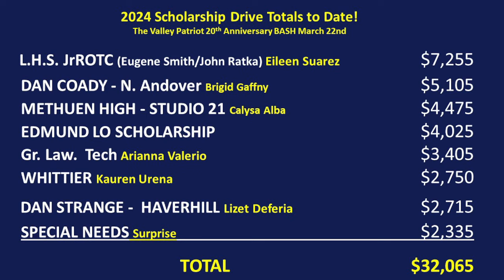Salisbury Resident Suing Town for Outrageous Slander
Today Tom is outraged at the current story of Salisbury resident Tony Giordano is suing the town of Salisbury after planning director Lisa Pearson slandered his name to keep him off the board. Lisa Pearson was so hell bent to keep Giordano off the planning board that she told the board of selectman and the town manager that he was a registered sex offender so they would not appoint him.